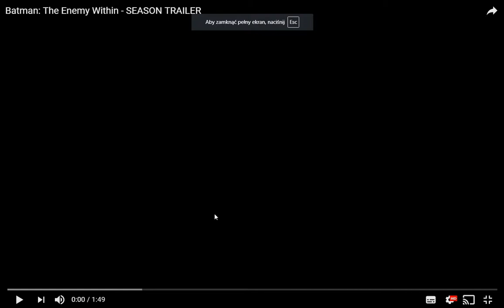Batman The Enemy Within - Season Trailer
Episode 5 is going to be amazing !